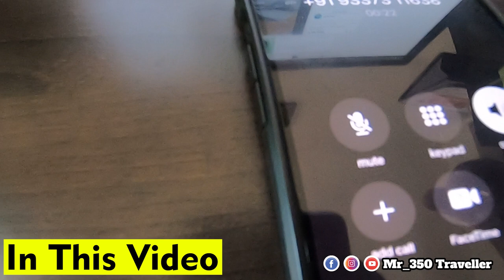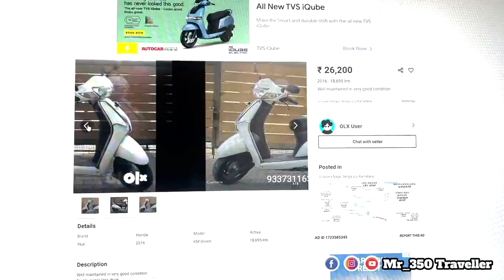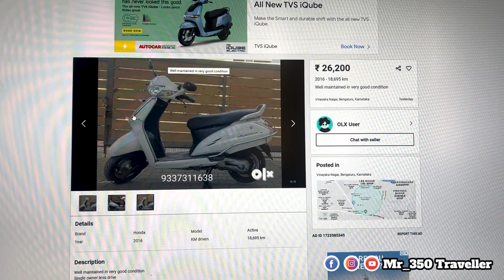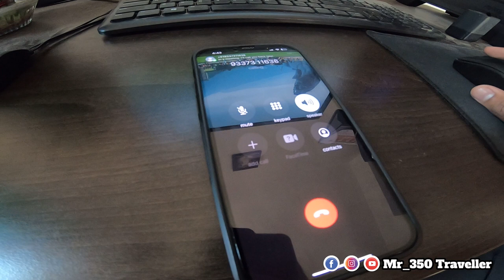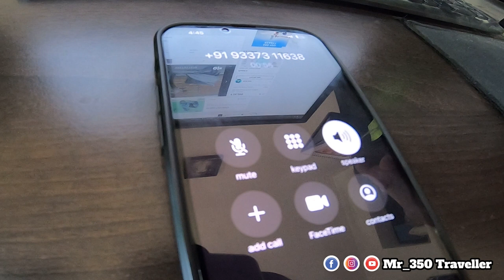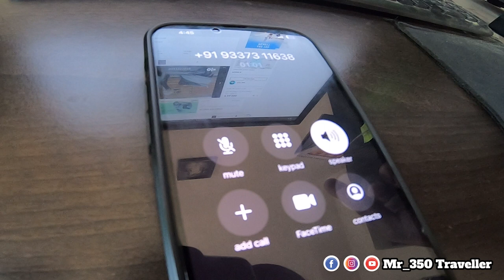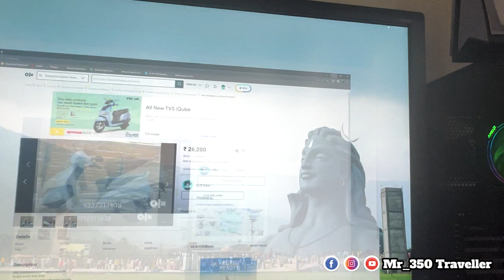OLX SCAM Alert - Fraud Call Recording😱| Fraudಗಳಿಂದ ಹುಷಾರಾಗಿ ಇರಿ